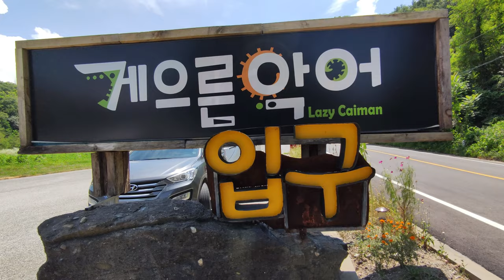악어섬과 게으른악어 카페.